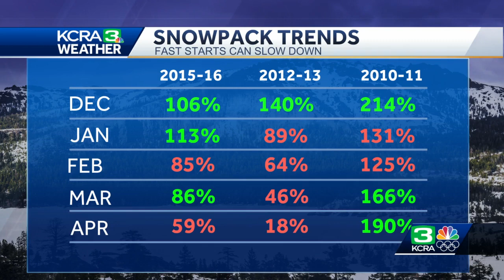Sierra snow survey: A look at snowpack trends in California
Meteorologist Heather Waldman talks about the results of the first snow survey of the season and how fast starts in past years have sometimes slowed down.